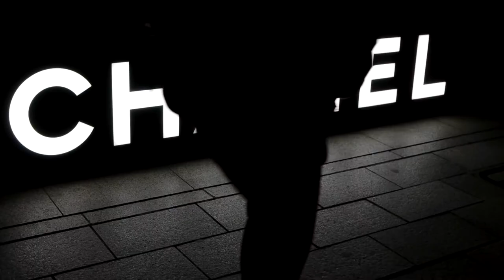EOSHD GH2 Unified Patch Test:GINZA at night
EOSHD GH2 Unified Patch
AVCHD Intra (i-frame codec) 1080/24p 88Mbit variable bitrate.
camera : Panasonic DMC-GH2
lens : NOKTON 25mm F0.95
F-number:F1.4 - F2.8
SS:50 - 100
ISO:160
film mode: SMOOTH